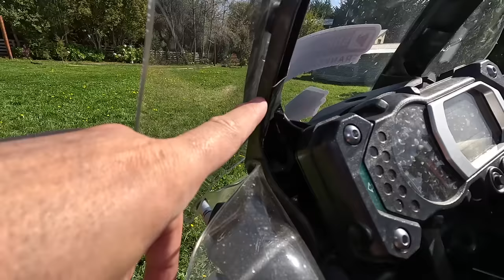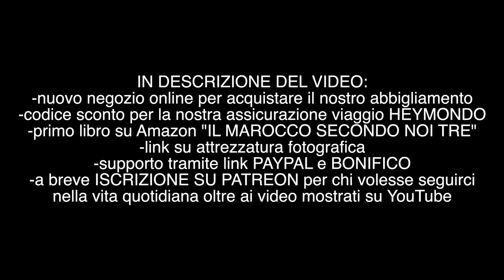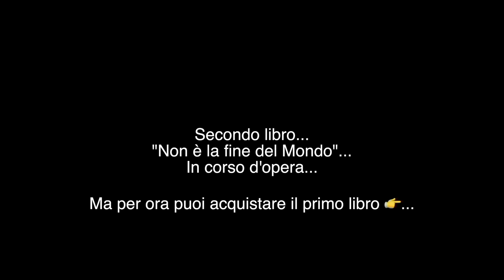Come abbiamo RIPARATO LA MOTO dopo la BRUTTA CADUTA in mezzo al NULLA SOLI NELLA PATAGONIA ARGENTINA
Dopo la brutta esperienza dei due video precedenti, bisognava in qualche modo curare le ferite della Tenerona... da queste parti non ci sono officine autorizzate, l'unico modo che hai è cercare di arrangiarti in qualche maniera con quello che hai...

Ps... grazie per i tantissimi msg e il super supporto con il link PayPal, anche la Tenerona che sta affrontando il suo viaggio più hard ringrazia..
IBAN: Cuccioletta Francesco
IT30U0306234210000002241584